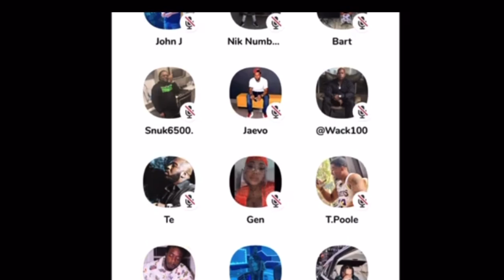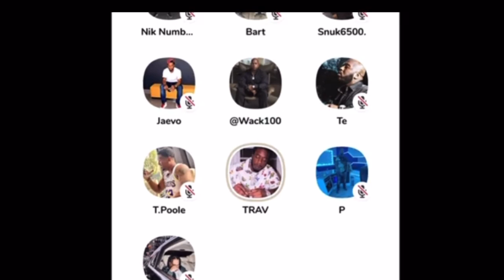How The Wack and Trav Argument Started on Clubhouse (The Beginning)